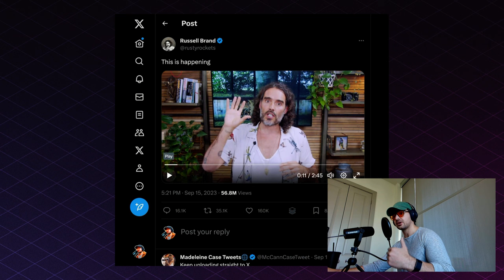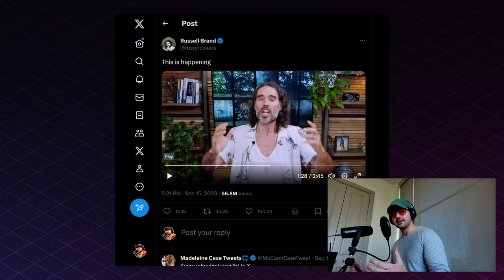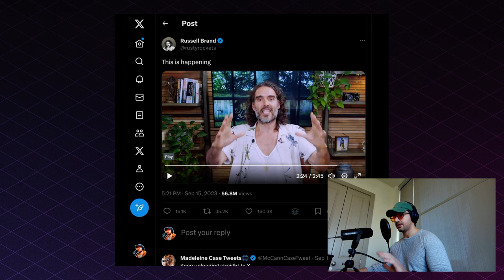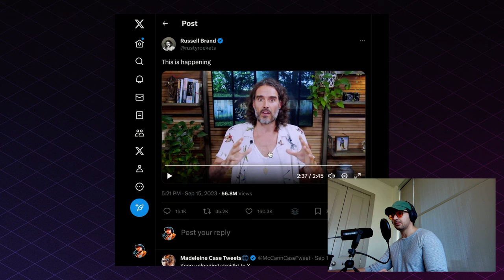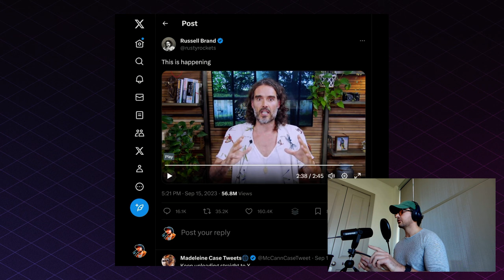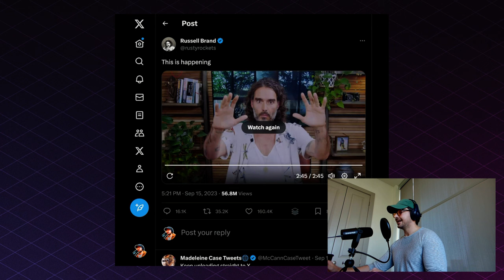What does a WEAK DENIAL look like?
Russel Brand, the English actor/podcaster/comedian is has been accused of misconduct. Let’s analyze his denial.

00:00 What Does a Reliable Denial Look Like?
05:35 Analyzing Russell’s Denial
11:06 The Media is Targeting Russell